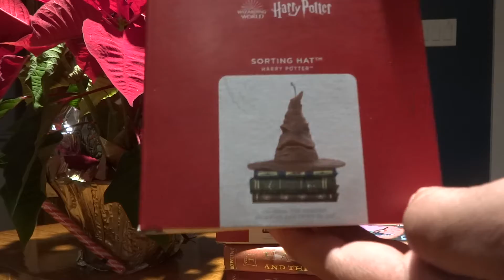Harry Potter Hallmark Collection 2021 Talking Sorting Hat & MTV MUSIC TELEVISION: Wizard in Training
Harry Potter Hallmark Collection 2021 Talking Sorting Hat & MTV MUSIC TELEVISION: Wizard in Training. UNBOXING. areglos de navidad para adornar el arbolito o el pino navideño de Harry potter y el de MTV Music Television.